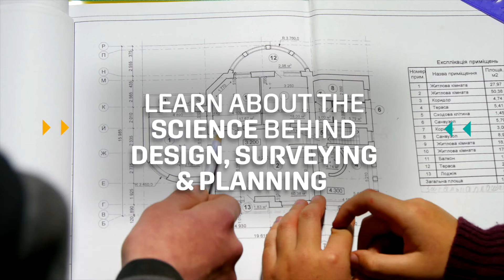T level in Building, Surveying and Planning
During the 2-year programme, students will learn the core knowledge and skills for entry to a range of construction occupations.

Find out more at bcot.ac.uk/construction